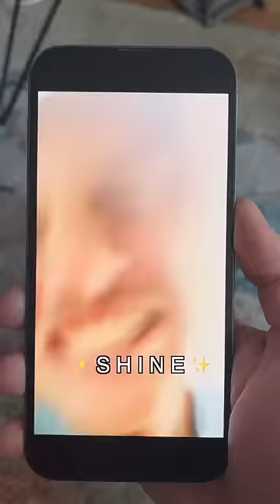finding an artist to feature on golden hour.. golden hour ft. Ruel out now. creds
spinning a globe & wherever my finger lands, i'm gonna find an artist from that country to feature on my song-- 'golden hour' feat. Ruel (from Australia) is out now everywhere.

creds: @connorprice